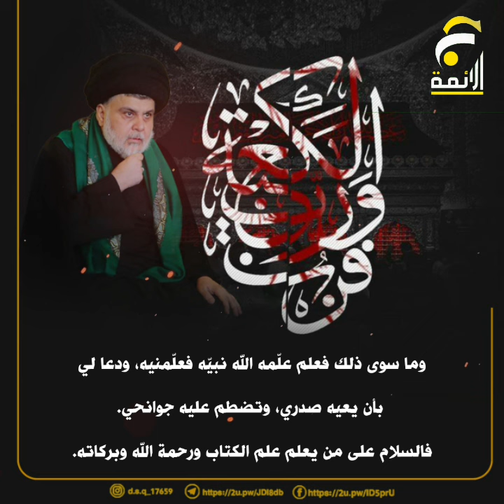تغريدة سماحة القائد السيد مقتدى الصدر اعزه الله في حسابه الرسمي بتاريخ ٣٠ / ٣ / ٢٠٢٤بصوت أحمد هاشم